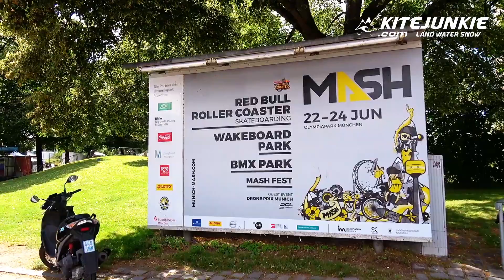Munich MASH 2018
Ein super gutes Sport Event im Olypiapark München ! Munich MASH 2018
BMX , Skateboarding , Wakeboarding , Kiten , Kiteboarding , Kitejunkie